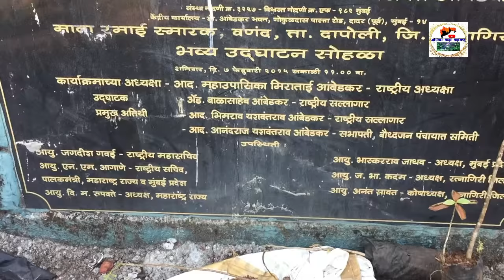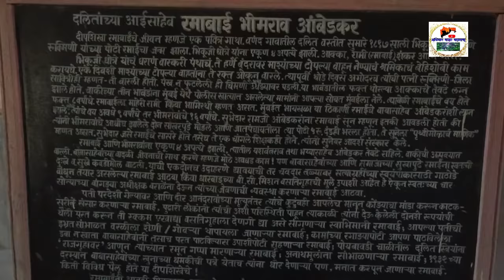डॉ . बाबासाहेब आंबेडकर यांच्या पत्नी माता रमाबाई यांचं गाव || Village # ramabayi ambedkar #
मित्रांनो भारतरत्न महामानव भारतीय घटनेचे शिल्पकार डॉक्टर भीमराव रामजी आंबेडकर यांच्या पदस्पर्शाने पावन झालेल्या या कोकण भूमीमध्ये मी अजय कांबळे तुमचं मनापासून स्वागत करतो बाबासाहेबांच्या पत्नी यांचा गाव तुम्हाला दाखवण्याचा प्रयत्न करतोय   रमाबाई यांचा गाव आज तुम्हाला  या माझ्या एपिसोडमध्ये आज तुम्हाला दाखवतोय काही चूक झाली असल्यास क्षमा असावी जय भीम जय शिवराय

music credit - you tube libreerry

vedio is for educational purpose only.Copyright Disclaimer Under Section 107 of the Copyright Act 1976, allowance is made for "fair use" for purposes such as criticism, comment, news reporting, teaching, scholarship, and research. Non-profit, educational or personal use tips the balance in favor of fair us